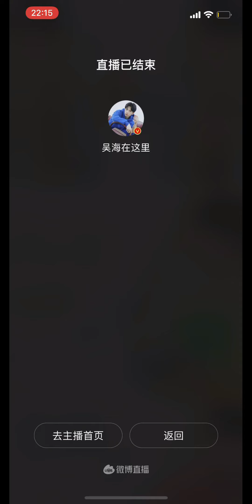【徐子未】最好的舞台 謝幕直播 with張星特/靈超/吳海